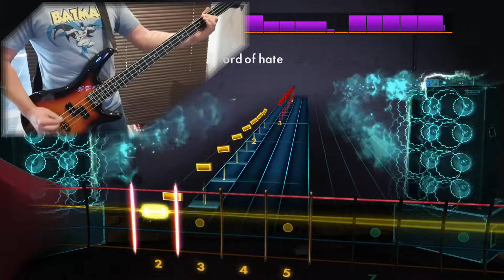Bass Guitar: Beast in Black - Beast in Black ( Rocksmith 2014 - WitRot Version)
So I'm cheating a bit with this one. Picking at my own speed and not playing finger style nor tremolo picking as I should, but can't yet. Luckily Rocksmith's detection seems perfectly happy with my sub par ability. I really enjoy playing this though as it is a song that actually has a place on my Spotify "Favorites" list :D